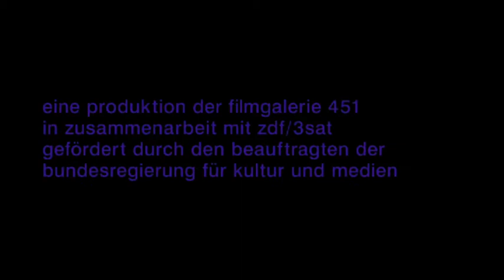Mondo Lux -- Die Bilderwelten des Werner Schroeter - Teaser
Kaum zu glauben, dass dies der gleiche Mann sein soll. Wäre da nicht der Hut, der charakteristische Spitzbart und die langen, ergrauten Haare sowie der unvergleichliche Kleidungsstil, würde man ernsthaft daran zweifeln. Knapp vier Jahre liegen zwischen den Aufnahmen, die die schreckliche Verwandlung des Regisseurs und einzigen Dandys des deutschen Films Werner Schroeter zeigen.